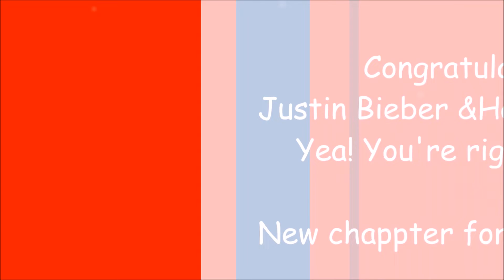Justin Bieber and Hailey Baldwin are engaged Hailey Baldwin engagement ring look like?💍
Justin Bieber and Hailey Baldwin are engaged ⚡Suprise ?
How does Hailey Baldwin engagement ring look like? 💍